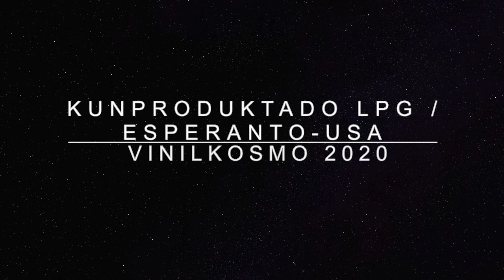Melodi Din - La Perdita Generacio (Oficiala Muzikvideo)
Esperanto :
Melodi Din - (Oficiala Muzikvideo) Apero la 10an/10/2020 de la viva bitalbumo "Ĉiuj ni amegas Usonon" de La Perdita Generacio.
Esperanta Pop roka kaj folk popa 23 traka viva albumo.

Adaptato: Tim Morley
Adapto de la origina verko «Melody Dean»
Aŭtoro-komponisto : Amanda Palmer

Français :
Melodi Din - (Clip Officiel) Sortie le 10/10/2020 de l'album Live numérique "Ĉiuj ni amegas Usonon" de La Perdita Generacio.
Album espéranto pop rock et pop folk 23 titres.

Adaptation: Tim Morley
Adaptation de l’oeuvre originale «Melody Dean»
Auteur-compositeur : Amanda Palmer

English :
Melodi Din - (Official Music Video) Released on 10/10/2020 of the digital Live album "Ĉiuj ni amegas Usonon" by La Perdita Generacio.
Esperanto album of pop Rock and pop folk, 23 Tracks.

Adaptation: Tim Morley
Adaptation of the original work «Melody Dean»
Author-composer : Amanda Palmer